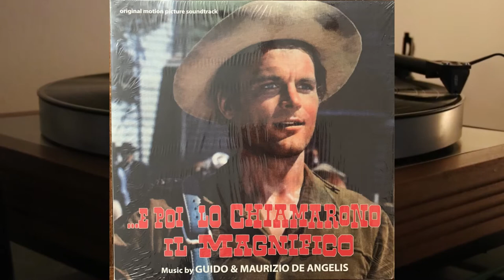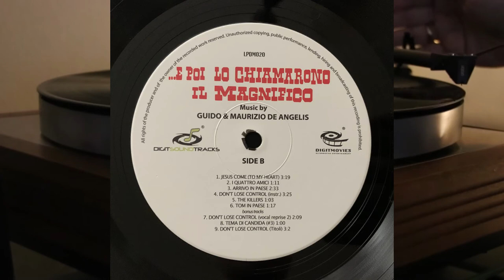Guido & Maurizio De Angelis - ... E Poi Lo Chiamarono Il Magnifico - vinyl lp album - soundtrack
Side A

1. Don't Lose Control (Vocal) - 3.26
2. Sfida In Paese - 2.27
3. Il Giorno Dei Cavalli Bianchi - 1.24
4. Tema Di Candida - 3.30
5. Arrivo In Treno - 1.20
6. Tom E Candida Al Fiume - 1.01
7. Don't Lose Control (Vocal Reprise) - 2.48
8. Tema Di Candida (#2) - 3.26
9 Il Giorno Dei Cavalli Bianchi (#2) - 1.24

Side B

1 Jesus Come (To My Heart) - 3.19
2 I Quattro Amici - 1.11
3. Arrivo In Paese - 2.33
4. Don't Lose Control (instr.) - 3.25
5. The Killers - 1.04
6. Tom In Paese - 1.18
7. Don't Lose Control (vocal reprise #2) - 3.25
8. Tema Di Candida (# 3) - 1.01
9. Don't Lose Control (Titoli) - 3.25